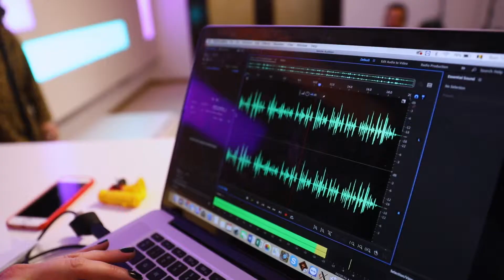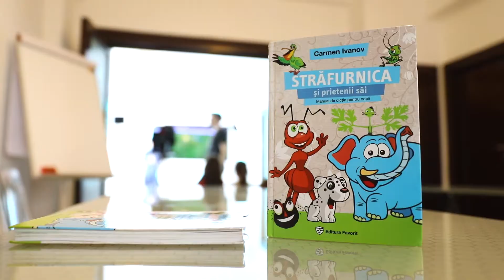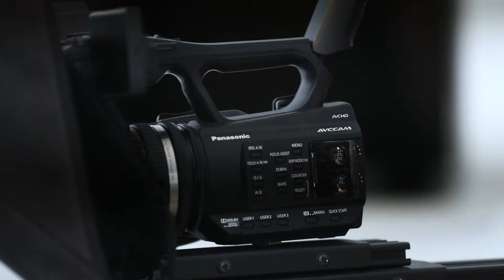Cum e la Școala TV pentru copii Dictie.ro Partea 2